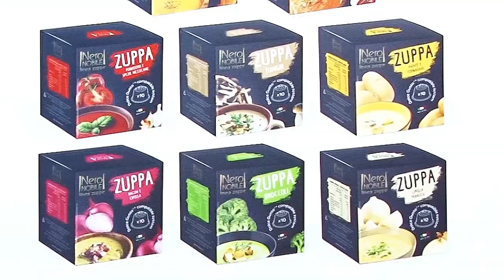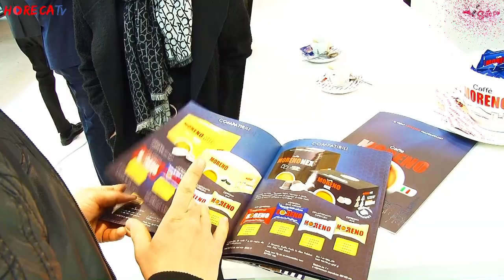SIGEP 2019 - Intervista con Claudio e Vittoria Percuoco di Caffe Moreno srl